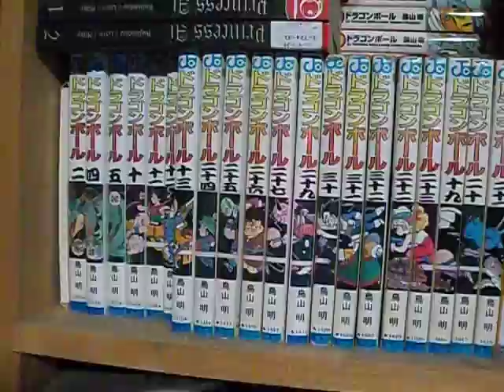dragonball z dragonball japanese manga copies.AVI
here is some of my manga from my collection the earthquake in japan made me think to put this up i did this a week after the Earthquake happened draggonball is one of my fav mangas